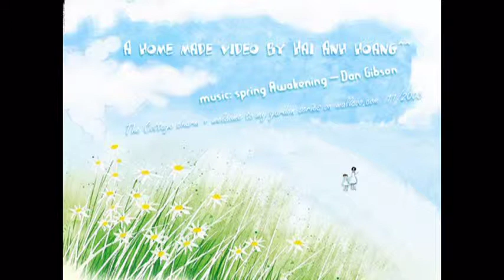Spring awakening - Dan Gibson music + vintage paintings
[Re-upload on the new account] Home made video with music from Dan Gibson's album "Spring awakening" (2001), and paiting series "The cottage charm" from wallcoo. Just to release my stress :)